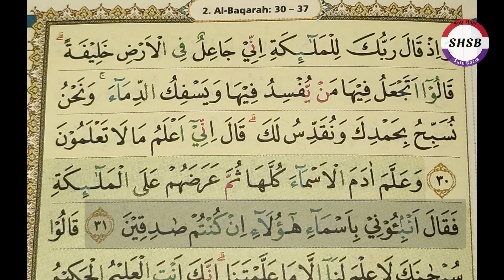SHSB - Juz 1 Halaman 6 Baris 5